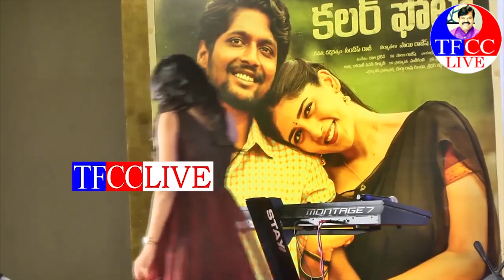Chandini Chowdary Emotional Speech At Color Photo Pre Release Event | Suhas |Dr.RK Goud| TFCCLIVE